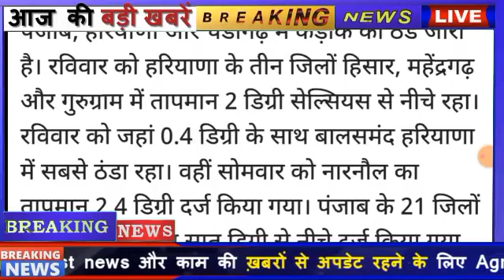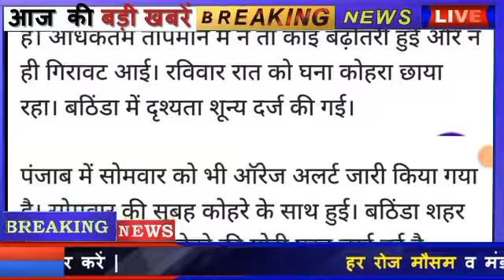हरियाणा मौसम! बारिश का हाई अलर्ट जारी! हिसार मौसम विभाग का पूर्वांनुमान! haryana mausam vibhag news